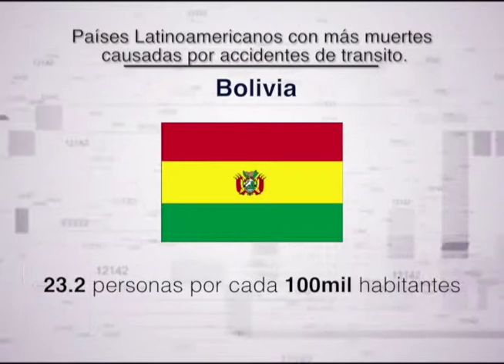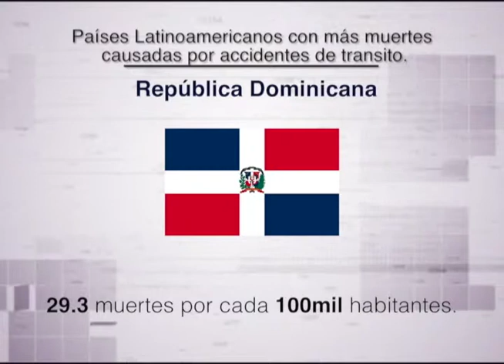LOS 5 O MÁS: PAÍSES CON MAS ACCIDENTES DE TRÁNSITO (LENIS GARCIA OPINIONES)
Presentamos los 5 países con mas accidentes de transito en Latinoamérica.